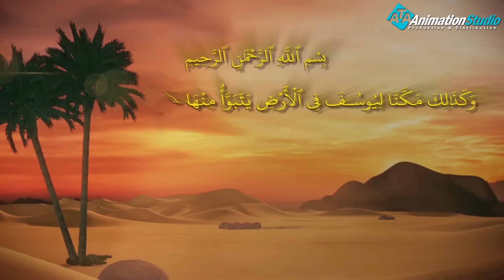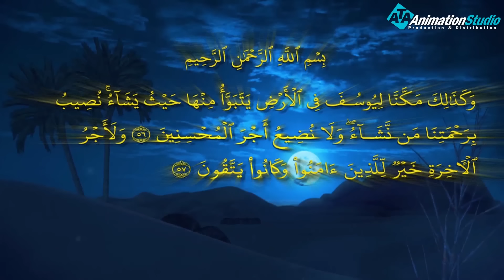شاهد كيف اصبحت حياة الصديق بعد تفسير رؤيا الملك؟؟